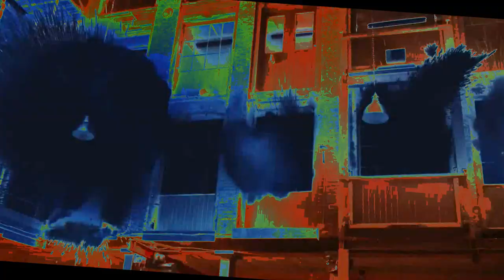ESHAM-THE DARK KNIGHT-THE MOVIE.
The return ot Bruce Wayne
 This epic project was amazing...the only thing missing was visual story.
Good things there's creative suicidalists HaHaHa.
Esham Smith
Mastamind
Doc Hollywood Hustle
Daniel Jordan
Chedda Boy Malik
Supa Emcee
Big Herk
The OG Boss
Filthy Rockwell
Infamous Lowjack
Miz Korona
Poe Whosaine
what more can I say...this shits da SHIT mane!
Reel Life takes over Gotham city.
This was a bomb ass podcast by Esham...download off itunes its FREE!!!
RLP